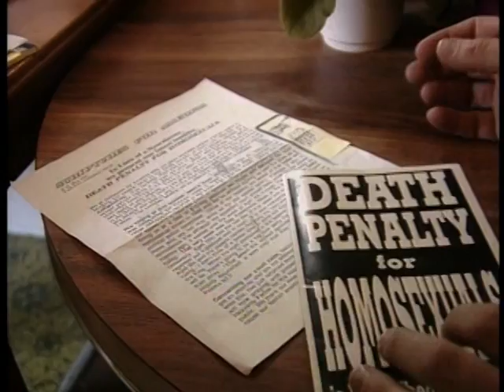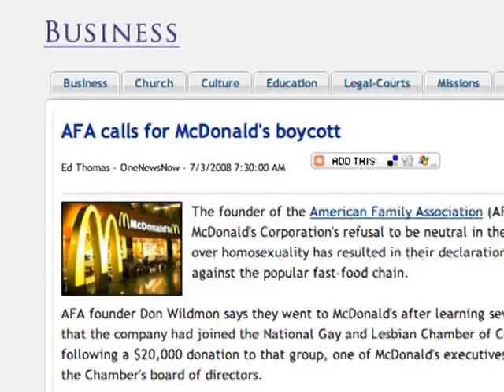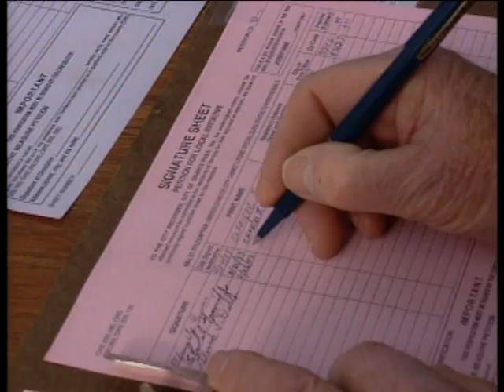Hot Buttons: Marriage Equality Produced By Lorraine Sheinberg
Learn about Hot Button topics and the way they spin an election.  Part 5 - Marriage Equality
Produced and directed by Feminist Majority Foundation board member Lorraine Sheinberg and narrated by Susan Rubin